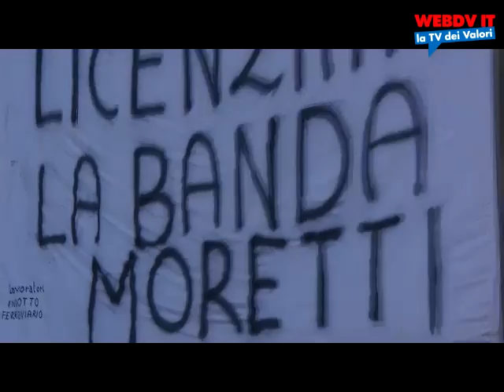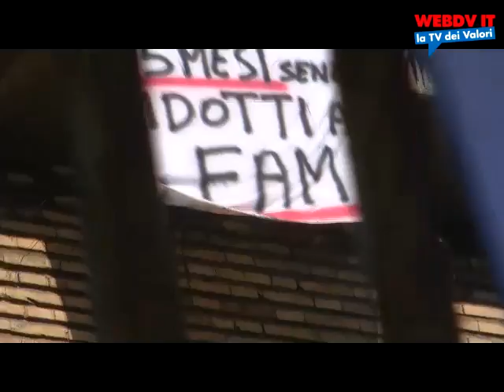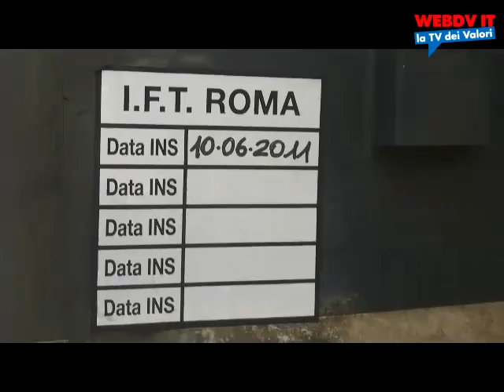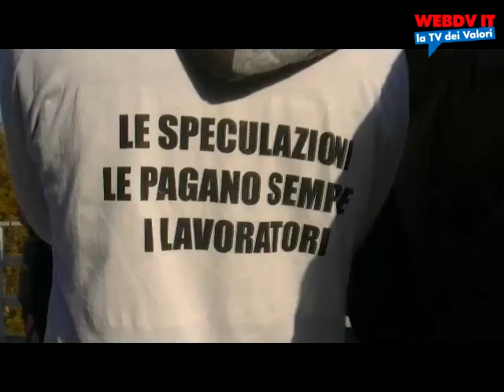Moretti e Montezemolo regalano Trenitalia alla Francia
800 lavoratori dei treni notte l'11 dicembre 2011 verranno licenziati. Stefano Pedica, senatore IdV, e Maurizio Zipponi, responsabile lavoro e welfare del partito, visitano i lavoratori in protesta sui tetti a Roma, e anticipano che faranno battaglia presso le istituzioni per i loro diritti.